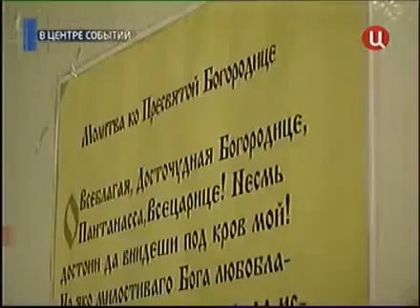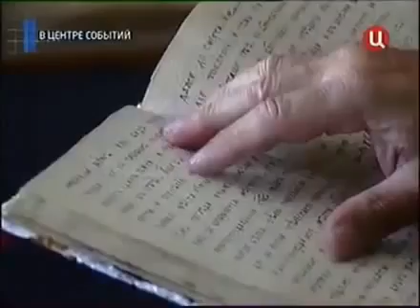Apie maldą ir maldos galią GYVENIMO RYTAS